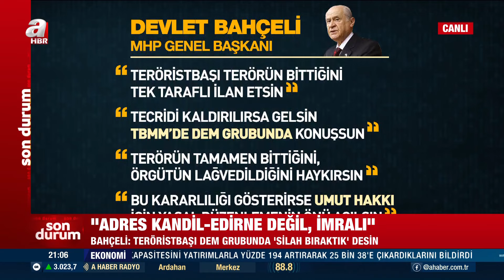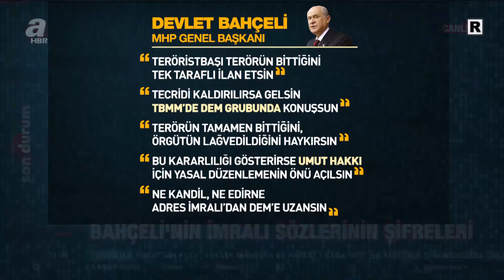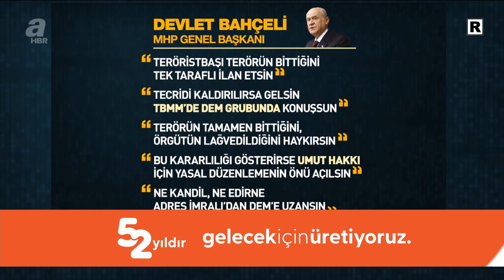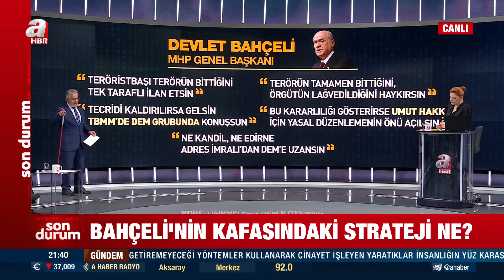İsrail Beyrut'ta ölüm saçıyor! | Memleket Meselesi - 22.10.2024 | A Haber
A Haber’de canlı yayınlanan, moderatörlüğünü Tahir İnan'ın yaptığı, Memleket Meselesi’nin 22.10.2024 tarihli yayınında konuklar ile gündemdeki sıcak gelişmeler masaya yatırıldı.